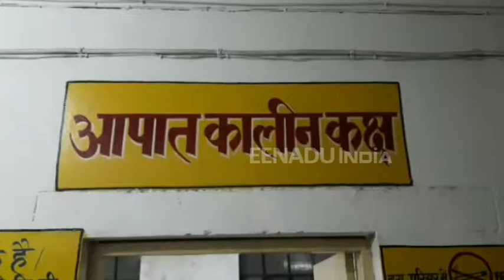दो अलग-अलग सड़क हादसे में दो की मौत, 5 घायल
बलरामपुर : एक ही बाइक पर पांच लोगों का सफर करना एक परिवार को महंगा पड़ गया. दो अलग-अलग सड़क दुर्घटनाओं में एक बच्चे और एक अधेड़ की मौत हो गई. बाइक पर एक ही परिवार के पांच लोग सवार थे. इनकी बाइक का बैलेंस बिगड़ गया तब उसी समय सामने से आ रही स्कार्पियों ने टक्कर मार दी. पुलिस ने स्कार्पियों और ड्राईवर को कब्जे में ले लिया है.